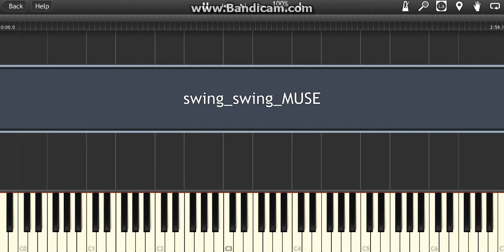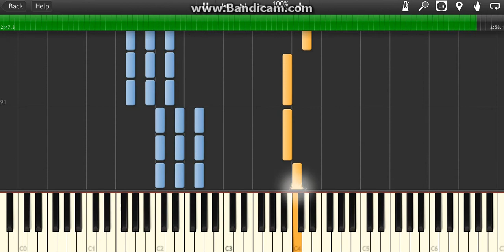The All-American Rejects - " Swing, Swing " Piano Midi Synthesia Easy Cover